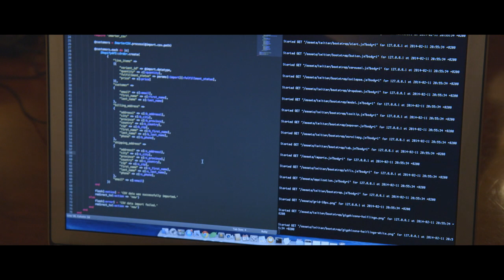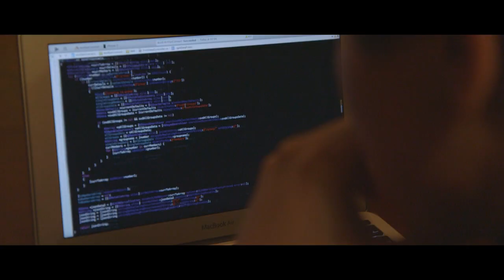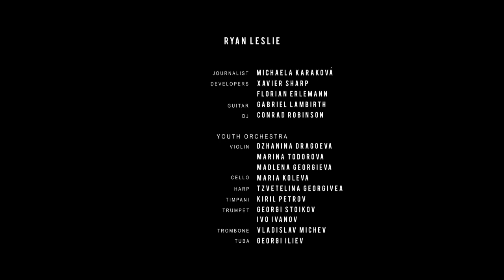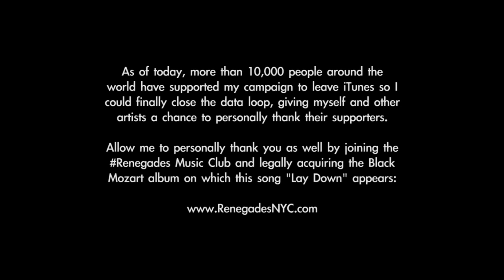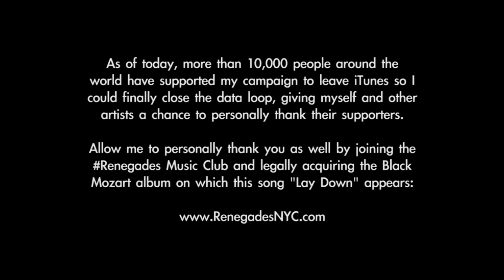Ryan Leslie - "From Sofia With Love"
Join the RENEGADES music club to get the "Black Mozart" album now

A concert film documenting the first rap concert performed at the National Opera in Sofia, Bulgaria - independently funded and realized by Ryan Leslie and members of his Renegades Music Club.

Please see end credits of the film for all contributors.